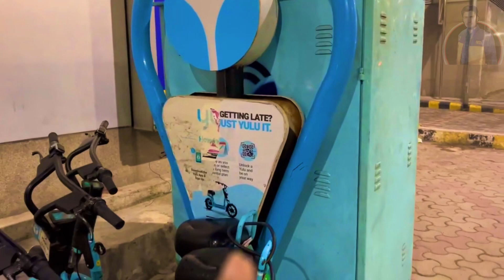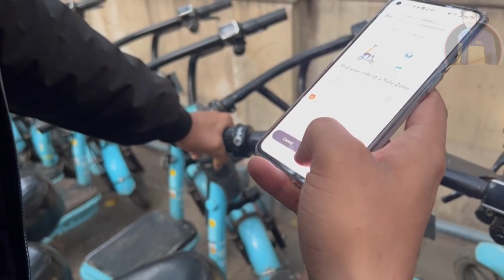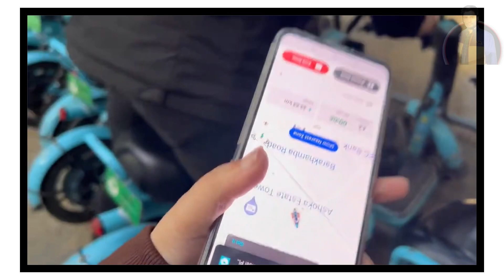This electric scooter will give 200 km mileage || 🛵Price only 35000/- 🙀yulu Scooter